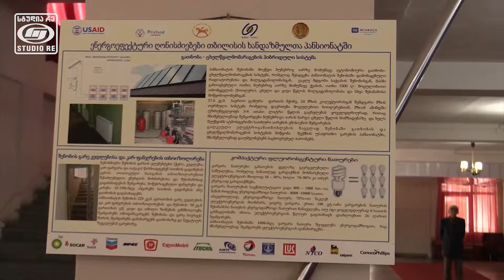თბილისის ხანდაზმულთა პანსიონატში მოხუცები გათბობითა და ცხელი წყლით ისარგებლებენ